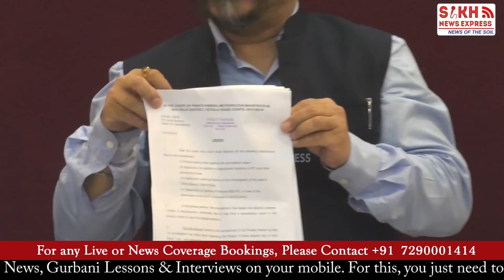Gurmeet Shunty Addresses Press Over Court Order on Manjit GK || PRESS CONFERENCE || SNE